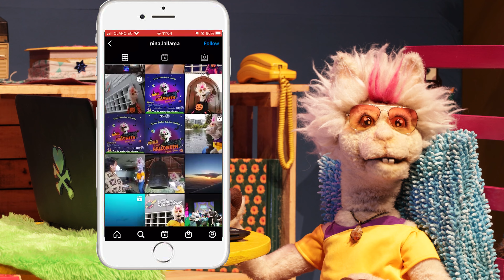Deportes | Nina La Llama